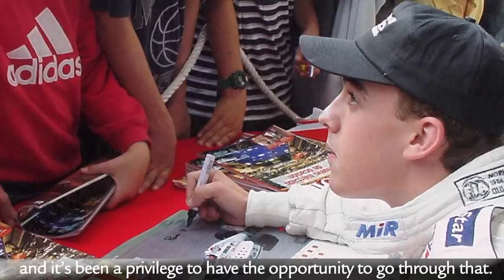Алонсо: Идеалната Гран при е тази, която печелиш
Фернандо Алонсо разказва какво си е мислел в началото на кариерата си във Формула 1, кое е идеалното състезание за него, какво е да караш за Ферари и кои са най-добрите му моменти в Гран при досега.